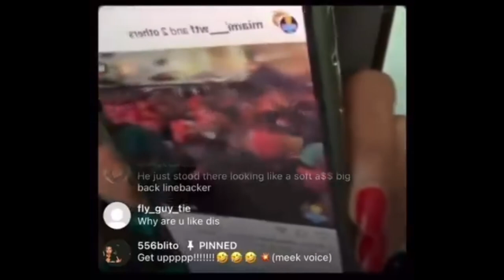50 Cent Exposes Rick Ross' Escape from Drake's Security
50-cent trolls Rick Ross after escaping Drake's security. Following the release of a video showing Rick Ross being jumped by Drake fans in Canada, 50 Cent has once again blasted the rapper. Video from Rozay's Sunday, June 30th, performance at the Ignite Music Festival in Vancouver, British Columbia, showed him and his crew being harassed backstage by a group of men for including Drake's diss song "Not Like Us," which was written by Kendrick Lamar, during his set.